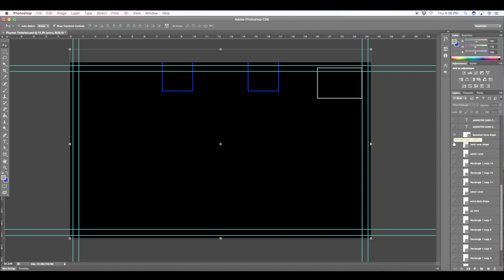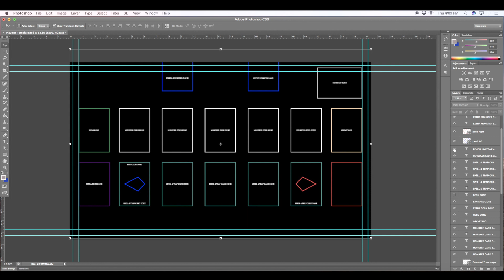Making a Yu-Gi-Oh! Custom Playmat Template with Zones (MR4)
How to make a Yu-Gi-Oh! custom playmat template with zones.  MR4 format (extra monster zones with pendulum zones in the spell and trap card zones).    Using the transparent .pngs will allow you to overlay the zones on top of a background.  It's sized to include bleed so you don't need to resize anything.  Dimensions are for a standard playmat size of 24x14 inches.  It also includes .jpegs that are print ready.